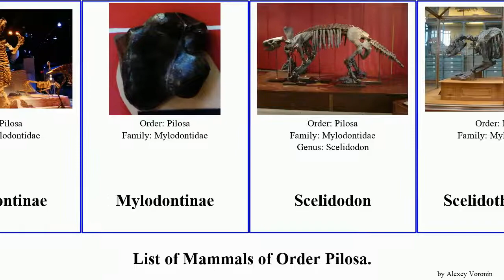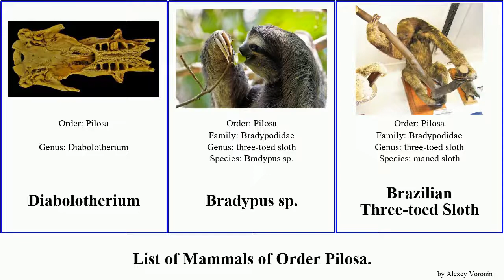Mammals of Order Pilosa sloth anteater dorsalis Scelidotheriidae Myrmecophagidae Eionaletherium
Pilosa
anteater
Cyclopedidae
Cyclopes
Cyclopes dorsalis
Myrmecophagidae
Tamandua
Tamandua
Mylodontidae
Eionaletherium
Lestodontinae
Mylodontinae
Scelidodon
Scelidotheriidae
sloth
Megalonychidae
Hoffmann's Two-toed Sloth
Linnaeus’s Two-toed Sloth
Habanocnus
Hapalops
Neocnus
Diabolotherium
Bradypus sp.
Brazilian Three-toed Sloth
Pygmy three-toed sloth